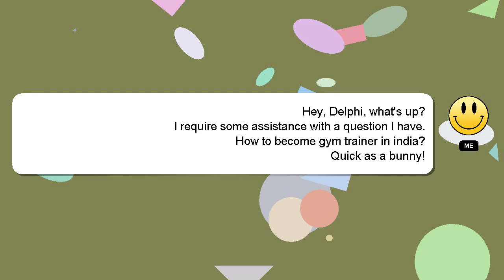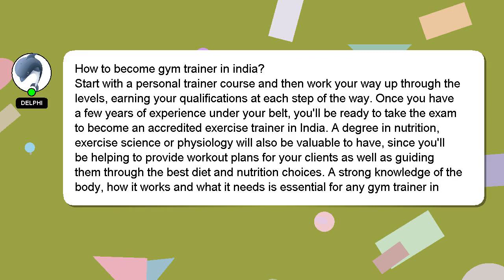How to become gym trainer in india?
Allow me to introduce myself briefly, Hey, I'm known as Delphi. I am here to aid you in getting answers to your questions. - How to become gym trainer in india?

Don't hesitate to leave a comment or start a chat if you have a more specific question. A 'heart' from me will be given to show my gratitude for your contribution.

*2 What we are experimenting :*